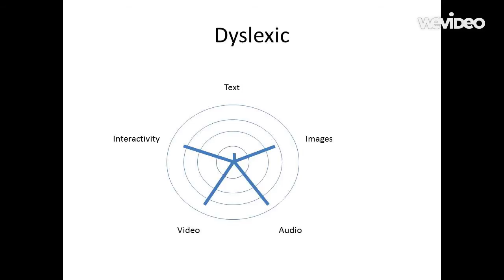Accessing Text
This is a simple slide show illustrating the different ways in which users might access information.  It has five different themes of:

Text, Images, Audio, video and Interactivity.

The diagrams illustrate that of all five options text is the most difficult for users with disabilities to access.  The Disabilities illustrated are for users who are, blind, dyslexic,  deaf or have learnign difficulties.  It also has a final slide showing that for all these users in general, text is the most difficult for them to access.